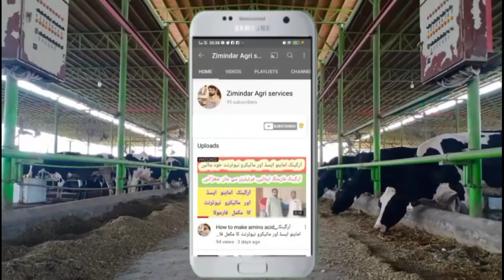Bablo and Mr X sy molaqat,heavy weight bull approximately 45 mun,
Bablo and Mr X sy molaqat,heavy weight bull proximately 45 mun,,advance dairy farming in pakistan,